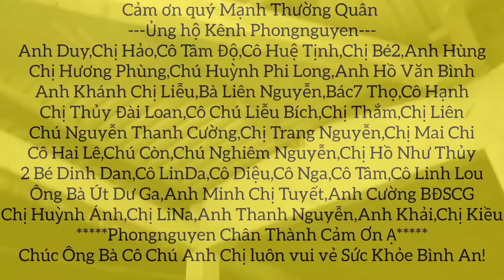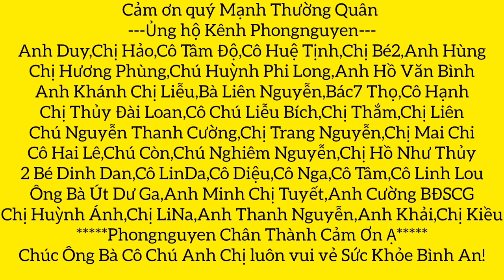Khẩn cấp nửa đêm chị Ngọc không thở nổi khi thấy cô gái trẻ khuyết tật đối diện cái C.H.Ế.T.